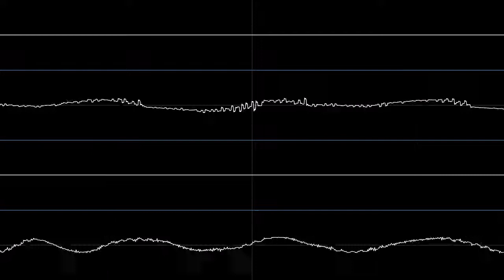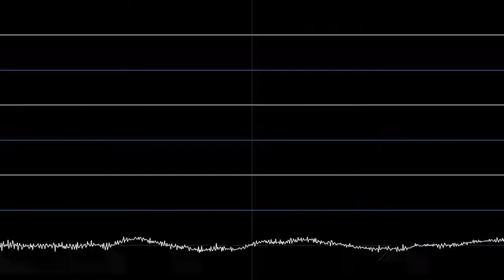Tempest 2000 (Jaguar) - Tracking Depth (TUNE6.MOD/temp18) [Oscilloscope]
One of six unused tracks, removed due to a lack of cartridge space and corresponds to the fifth track on Tempest 2000: The Soundtrack, released on CD by Atari themselves in 1994, the same year as the game. The oscilloscope view was generated using a tool by nyanpasu64 called Corrscope.